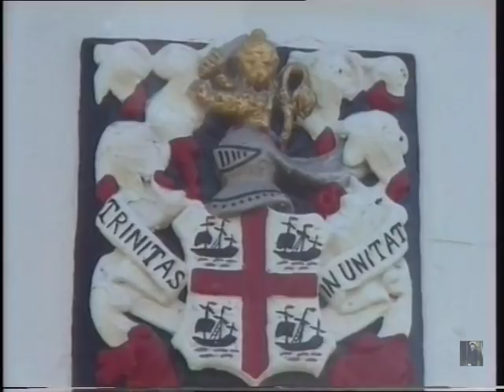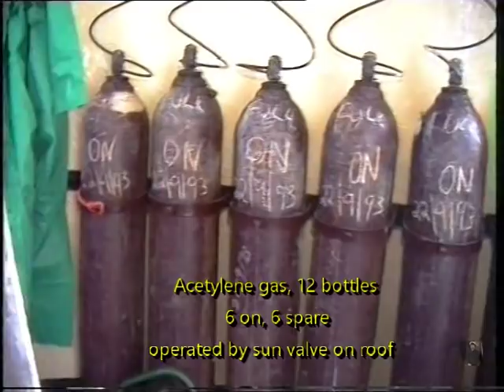St Tudwal's Island and Lighthouse filmed late 1980's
St. Tudwal's Island visit when I was a Keeper. This was an unmanned station that we used to visit from Holyhead to give it a good clean and to check the systems. As you will see, this station was lit with acetylene gas and had a great old mechanism to automatically change to a spare light if one of the gas mantles broke. This station is just off the coast on the Llyn Peninsula, North Wales. GB